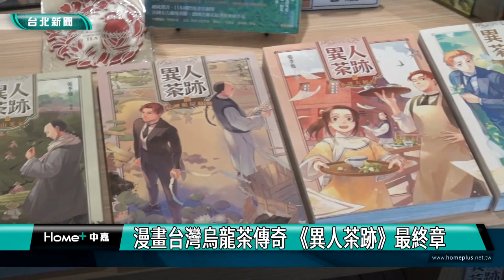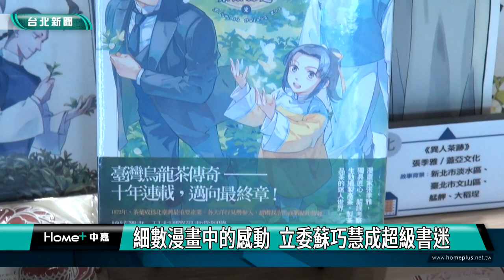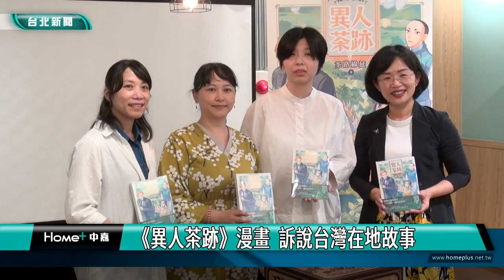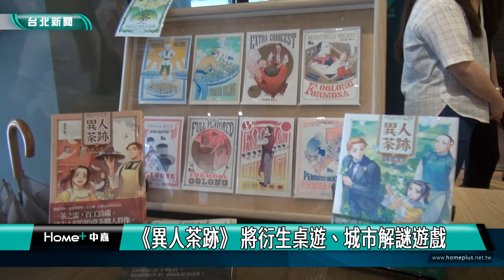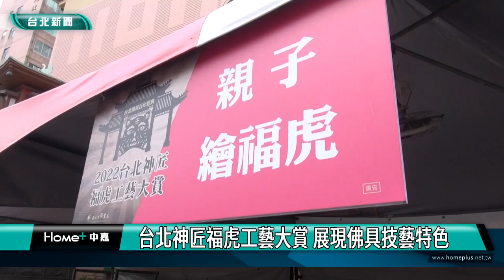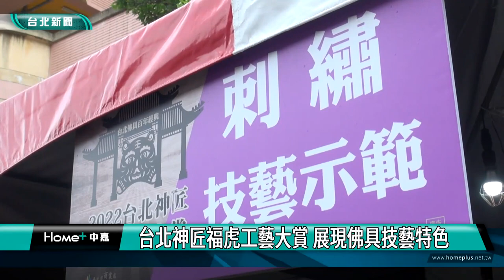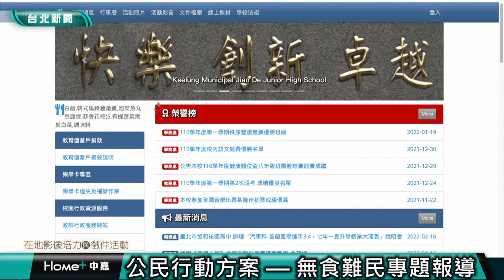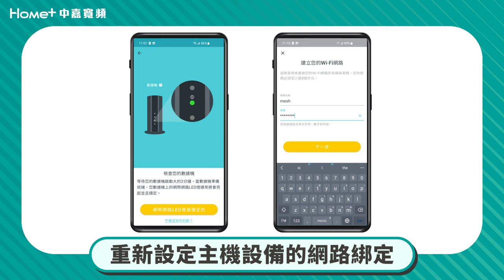中嘉台北新聞-20220711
00:23 市售幼兒圍兜調查與測試 5件不合格
12:36 國畫大師楊小寧 「浴火鳳凰」巡迴展登場
21:08 漫畫台灣烏龍茶傳奇 《異人茶跡》最終章
32:49 台北神匠福虎工藝大賞 展現佛具技藝特色
44:48 公民|行動方案 無餐難民

臉書追起來
Home 中嘉- 吉隆有線電視

趣聞不漏接
吉隆官網(中嘉新聞)

喜歡看電視?